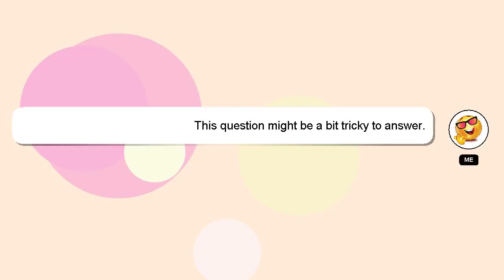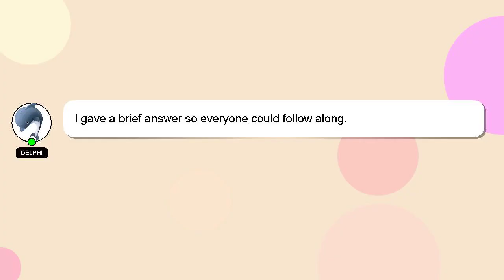How to recede dog nail quick?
A brief presentation of myself, Salutations, my name is Delphi. I am here to help you get the answers you are seeking. - How to recede dog nail quick?

Your answer will be recognized and appreciated, and I will 'heart' it to show my appreciation.

*2 What we are experimenting :*